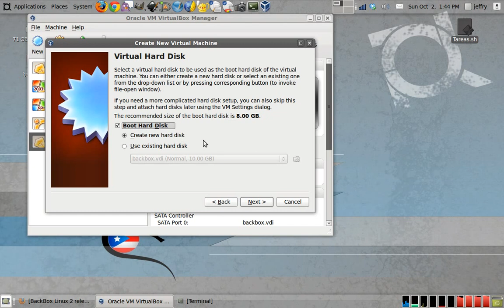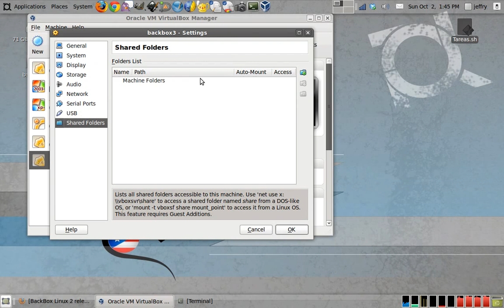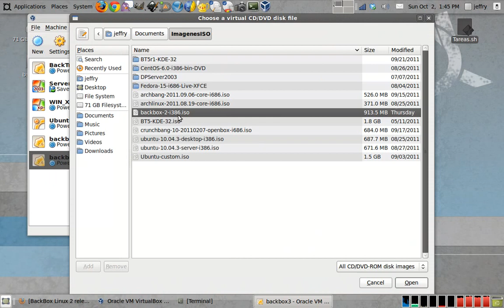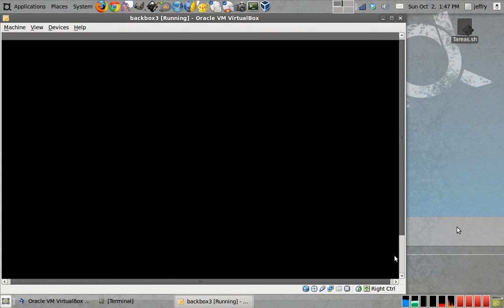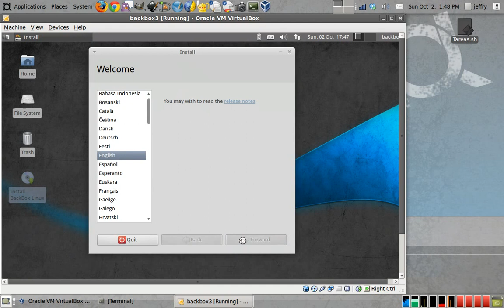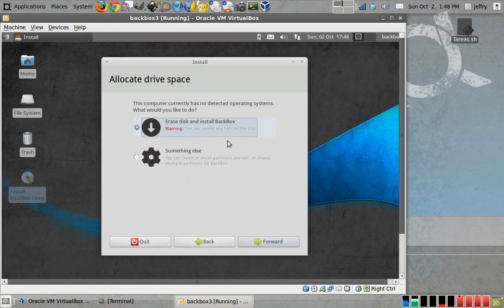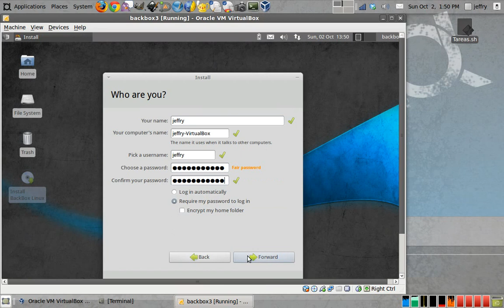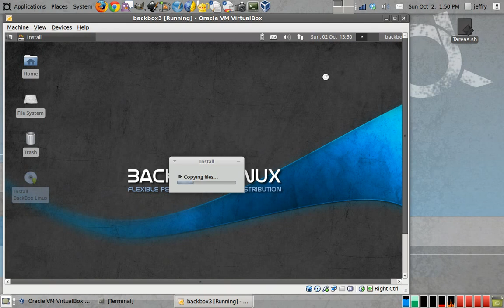Como instalar BackBox en VirtualBox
como instalar BackBox, distro para pruebas de seguridad.